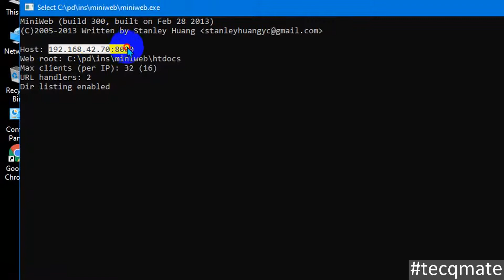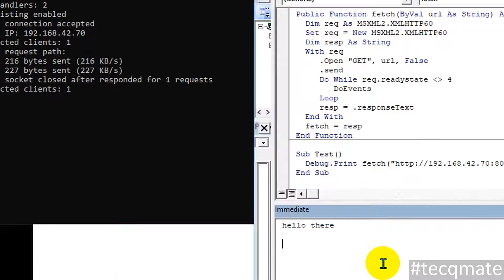⚡ Excel VBA🔥 Fetch Data From HTTP URL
How to fetch data from HTTP URL?

I provide paid service for software development & website development. Also I provide computer science related projects to students at reasonable cost. Short-term & long-term contracts are also welcome.